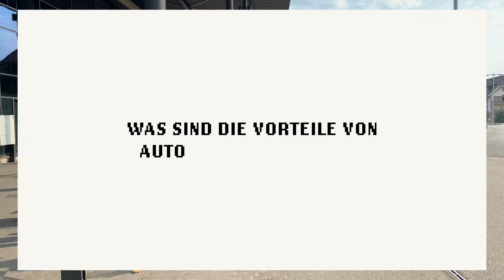Einkaufen mit dem Fahrrad – Christoph